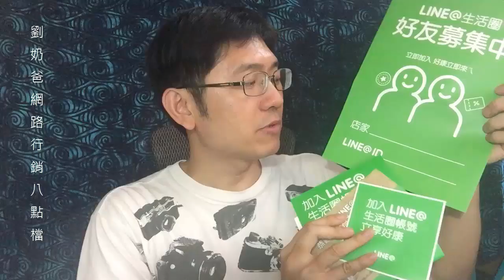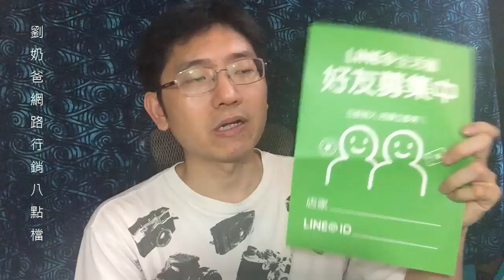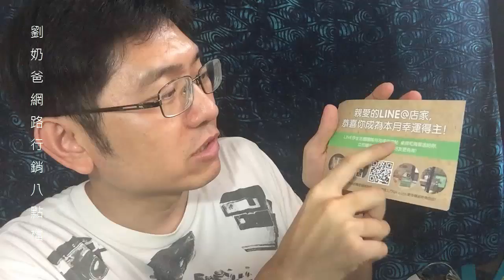網路行銷懶人包- LINE@的輔銷品應用